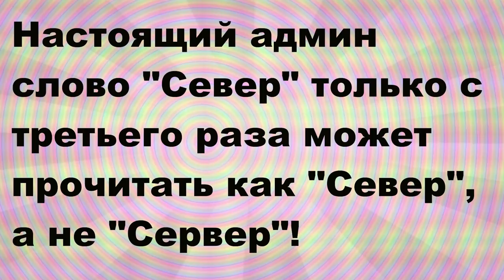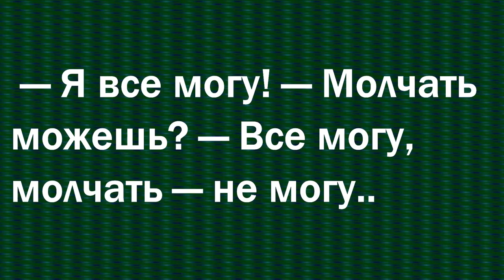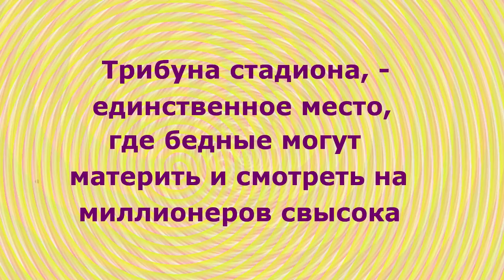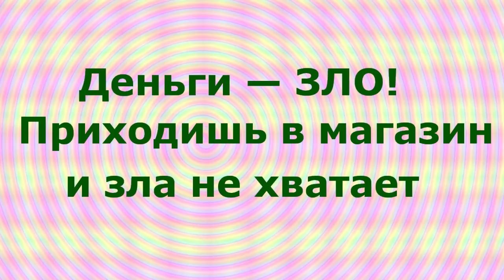Dj ДЕД21. Июль. RYTP.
Ссылка на канал:
Здравствуйте. Dj ДЕД21. Июль. RYTP. - я постараюсь чтобы было смешно - так как смеяться полезно для здоровья. Спасибо за внимание и поддержку. Решил пересказать ещё несколько анекдотов. Это самодеятельность. Продолжение следует. Видеоролик изготовлен на домашнем компьютере. Видеоанекдоты носят юмористический характер и не имеют цель никого оскорбить. является продолженим остальных видеороликов моего канала. . . . Автор канала не является специалистом. Принимаю все советы и рекомендации.

И ещё анекдоты
1. Муж поссорился с женой, хлопнул дверью спальни, ушел в другую комнату, посидел с грустью десять минут, вздохнул, включил компьютер и набрал объявление: "Одинокий мужчина желает познакомиться"
2.
- Дорогая, у меня складывается такое такое ощущение, что тебя волнуют только деньги.
- Ну что ты, дорогой, совсем наоборот, не волнуют, успокаивают.
3. ь . Покупатель обращается к продавщице:
- Заверните, пожалуйста, эти три носовые платочка. Я хочу подарить их жене.
- Вы, наверное, хотите сделать ей сюрприз?
- О, да! Она ведь надеется на замшевое пальто...
4.
Возвращаясь из гостей, жена говорит мужу:
- Мало того, что ты уснул, когда хозяйка пела оперу, так ты еще и проснулся, когда она брала верхнее "си" и сказал: "Впустите собаку"
5. - Не хочешь ли ты принять участие в нашем хоре? Знаешь, просто чудесно! Когда мы собираемся, мы едим, пьем, танцуем, флиртуем... - А когда же вы поете? - Ночью, когда возвращаемся домой.
6.  Иван Сусанин пришел в городскую мерию. Заходит в приемную. Секретарша его спрашивает: -Вы кто? -Я- Иван Сусанин. -Какой? Тот самый? -Да. Тот самый. Секретарша засуетилась: -Ой, какая честь для нас! Подождите, я сейчас всех соберу. -Да-да, всех собирайте и пойдем...
7. В детском садике. Няня тратит 10 минут, одевая на девочку колготки. — А это не мои колготки! — говорит девочка. Няня, тихо матерясь, тратит столько же времени, чтобы их снять. — Это моего братика, но мама их иногда надевает на меня!
8. - В Узбекистане прошла уникальная операция МВД по уничтожению наркотиков! Как вам это удалось?! - Ну, эту операцию мы провели при содействии Пауэр Рейнджеров, потом Гендальф Белый подоспел, джедаи неплохо помогли...